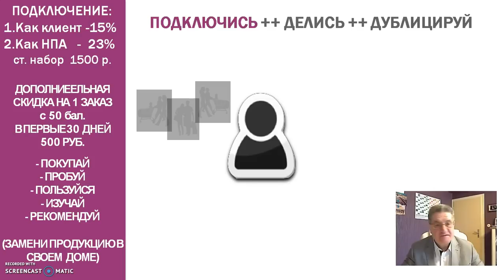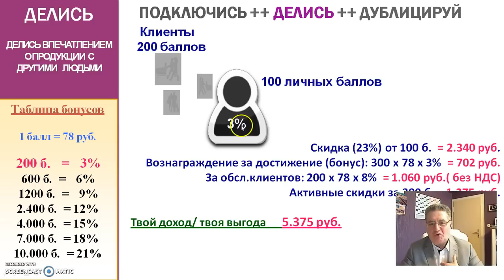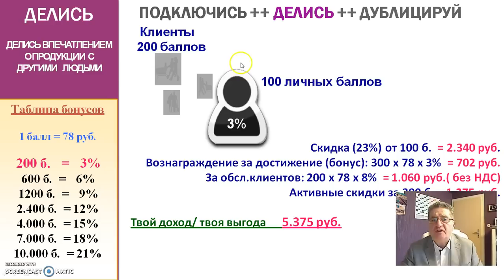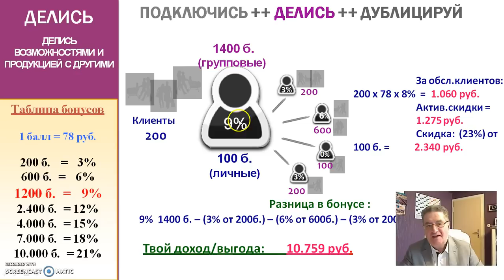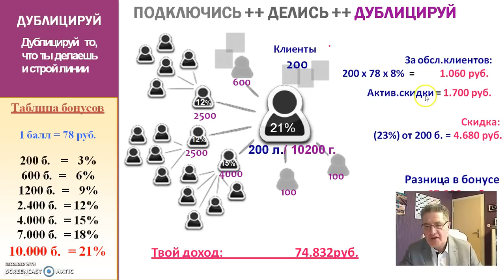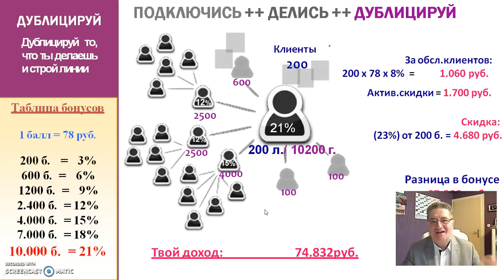Бизнес план Амвэй Россия 2016 часть 2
Мы предлагаем   бизнес план Амвэй России из 3 частей, отражающий новые возможности предпринимательства с 1 марта 2016 года. Видео предназначено, как  для действующих НПА,  так и для интересующихся жителей России.